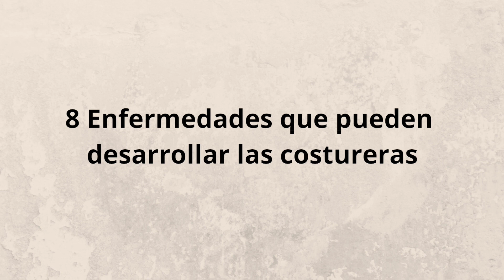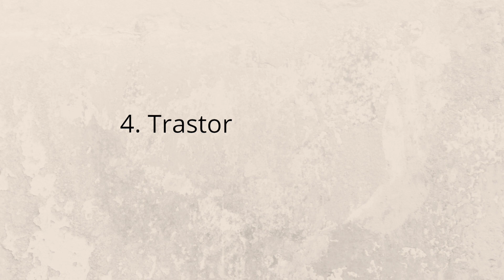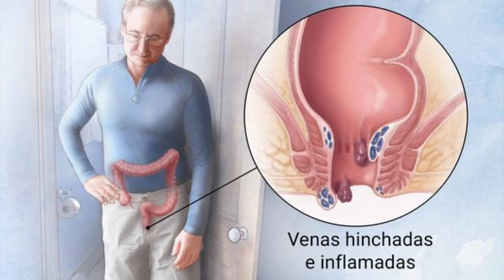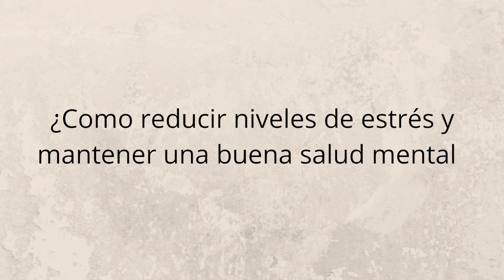🌟 8 Enfermedades más comunes en las costureras 😲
¿Sabías qué... hay enfermedades que son bastante comunes en las personas que se dedican a coser en masa.